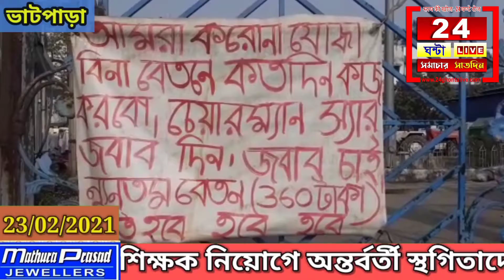৪ মাসের বকেয়া বেতনের দাবিতে ভাটপাড়া পুরসভার গেটে তালা মারলো অস্থায়ী পুরকর্মীরা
৪ মাসের বকেয়া বেতনের দাবিতে  ভাটপাড়া পুরসভার গেটে তালা মারলো অস্থায়ী  পুরকর্মীরা।যতক্ষণ তাদের বকেয়া বেতন না পাবেন ততক্ষণ তারা কাজে যোগ দেবে না এবং পুরসভায় কোন কর্মীকে ভেতরে ঢুকতে দেওয়া হবে না। গতকাল পুরসভার স্বাস্থ্যকেন্দ্র তালাবন্ধ করে কর্মবিরতি পালন করেন সেখানকার কর্মীরা। আজ পুরসভার মেইন গেটে তালা মেরে সম্পূর্ণ পরিষেবা বন্ধ । গতকালই ব্যারাকপুরের সাংসদ দাবি করেন পৌরসভা তাদের হাত থেকে চলে যাওয়ার পর থেকেই এমন অচল অবস্থা হয়েছে যা বলে প্রকাশ করা যায় না। অস্থায়ী কর্মচারীদের মাইনে অর্ধেক করে দেয়া হয়েছে এবং তারপরও দিনের-পর-দিন তারা বেতন পান না। পুরসভার এরকম পরিষেবা বন্ধ করাটা যুক্তি যুক্ত নয়। তথাপিও দিনের-পর-দিন বেতন না পেলে শ্রমিকরা কি করবে সে বিষয়েও প্রশ্ন তোলেন অর্জুন সিং। তিনি এও বলেন যদি তাদের সমস্যা হয় কোন রকম সহযোগিতার প্রয়োজন হয় তাহলে অর্জুন সিং সাংসদ হিসাবে পুরসভাকে সাহায্য করবে।